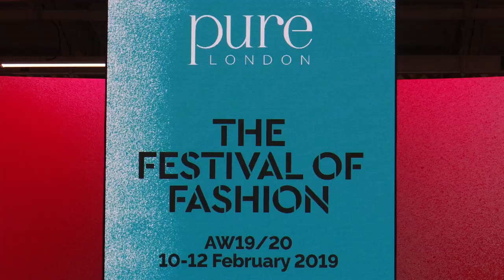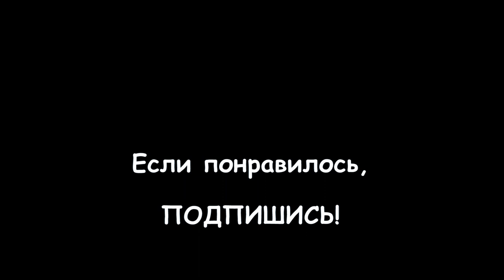067. АНГЛИЯ: Что носят в Европе? Модные тренды на сезон Весна-Лето 2020.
067. АНГЛИЯ: Что носят в Европе? Модные тренды на сезон Весна-Лето 2020.

Прогноз на будущие сезоны я всегда узнавала на ежегодном шоу под названием "Pure London", который обычно проходит в выставочном центре "Олимпия" в феврале и июле (иногда август)…

В этом году прогноз был предоставлен компанией Unique Style Platform, которая выделила 4 основные направления: Honest (честность), Limitless (Безграничность), Ritual (Символизм) и Brave (Храбрость).